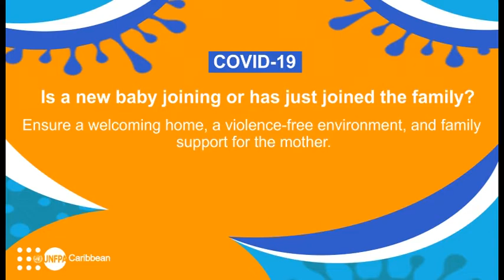COVID19: AUDIO message on pregnancy & violence-free environment from UNFPA Caribbean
Is a new baby joining or has just joined the family during the COVID-19 pandemic?
Ensure a welcoming home, a violence-free environment, and family support for the mother.
This is a message from the UNFPA Sub-Regional Office for the Caribbean and our partners.